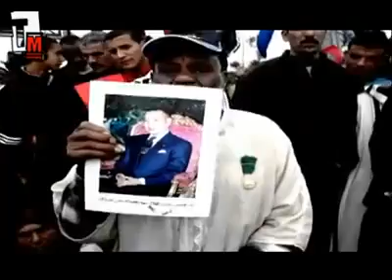حينما تمس مقدسات المغاربة